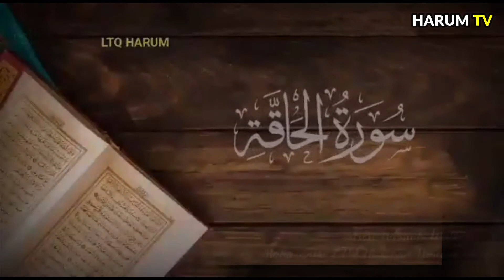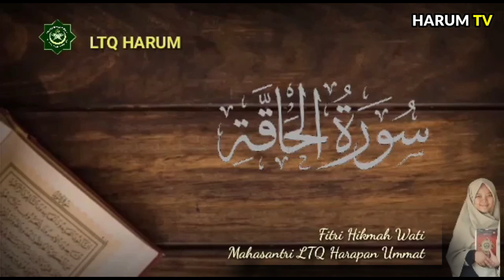I Murottal I Surah Al Haqqah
Q S Al-Haqqah dibawakan oleh Fitri Hikmah Wati, Maha santri LTQ Harapan Ummat Purbalingga yang baru saja menghatamkan hafalan 30 juz, Fitri Hikmah Wati merupakan Hafizhah kedua yang alhamdulillah telah diluluskan oleh Lembaga Tahfizh Qur'an Harapan Ummat Purbalingga. Salah satu lembaga yang mencetak kader kader Penghafal Al Qur'an dipurbalingga, dimana semua Maha santri yang belajar tidak dikenakan biaya sama sekali atau gratis penuh. Semoga kita selalu diberkahi dan selalu melekat dengan Al Qur'an,,,Aamiin. Biidznillah